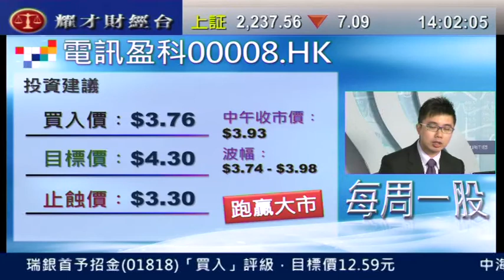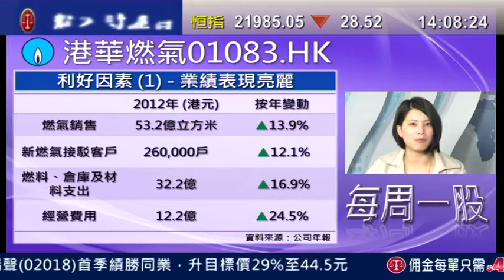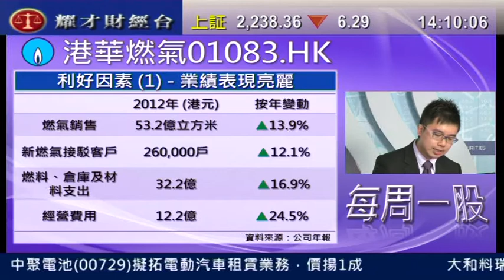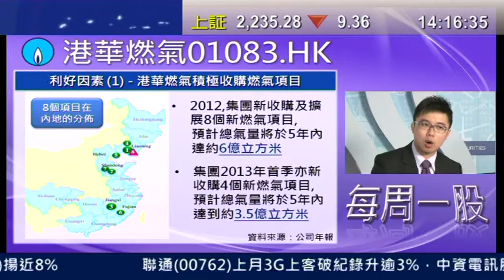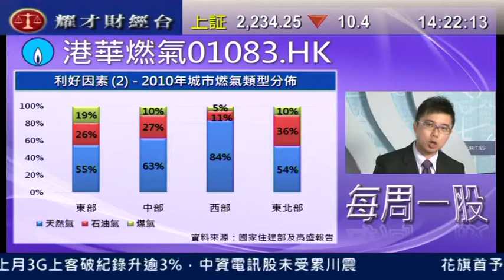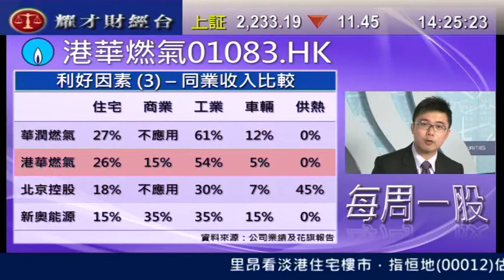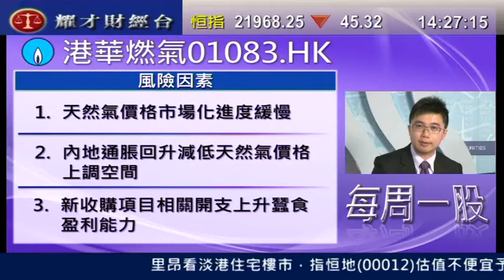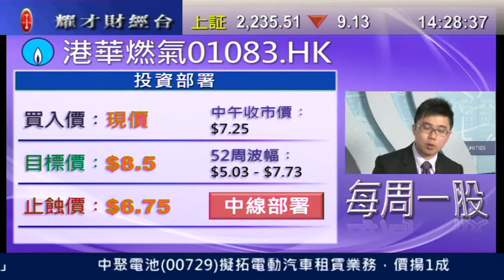耀才財經台 每周一股 劉幸鈺 阮子曦「 每周一股：港華燃氣 (1083)」